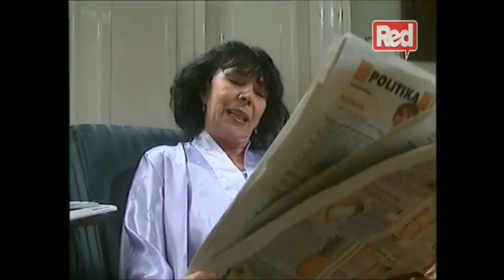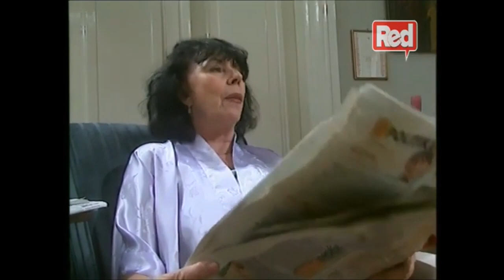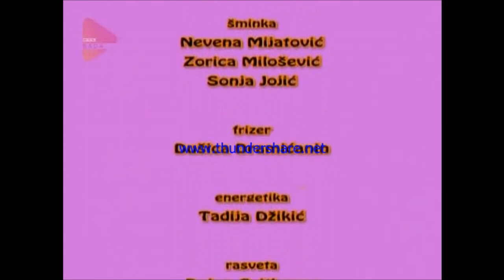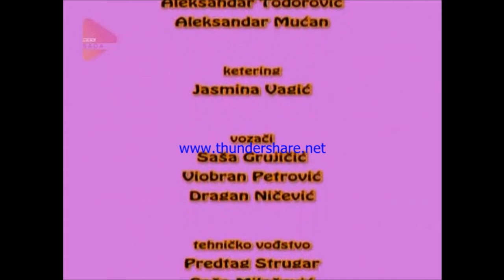Ljubav, navika, panika S01E01